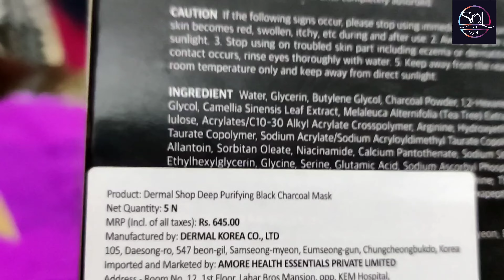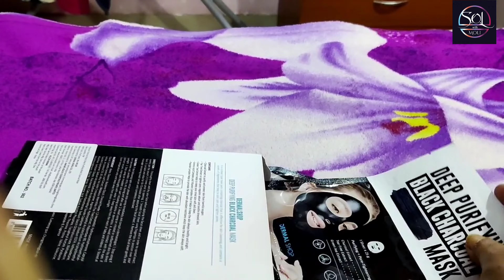|| Darna Mat !!!🤪.... Jhinuk Ab Khud Kha Rahi Hai | Quick Refresh Tips | Dog Duty ||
Quite a hectic day spent in cleaning up the house and doing classes and taking Jhinuk out for a walk. Whew!!